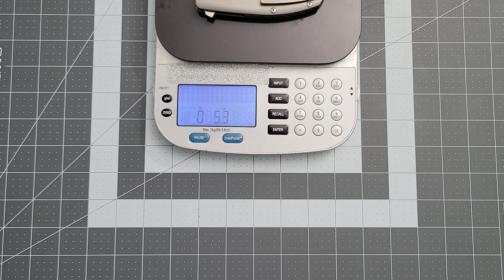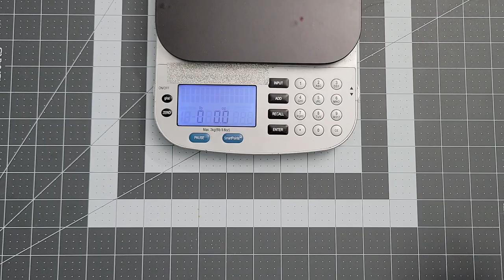Monterey Bay Knives Turbo - A Peter Carey design